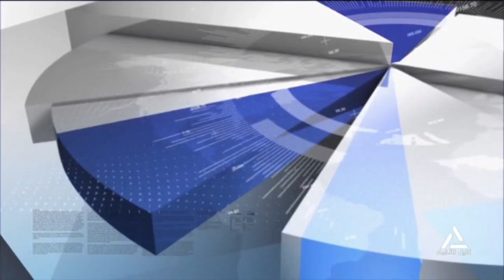النشرة الاقتصادية 31/8/2024